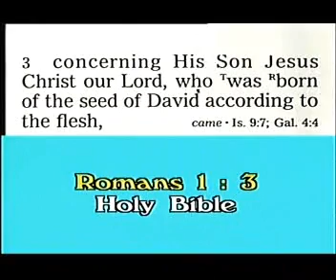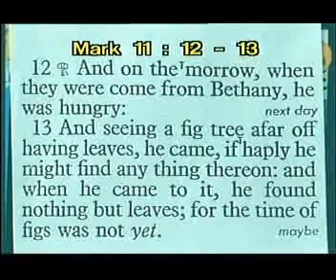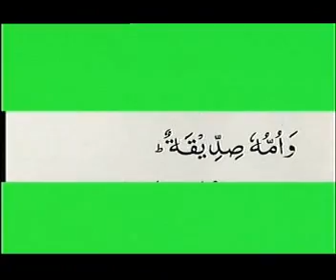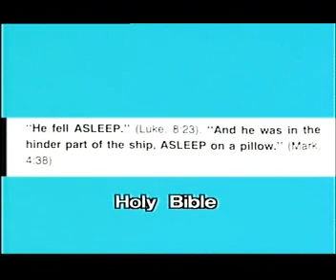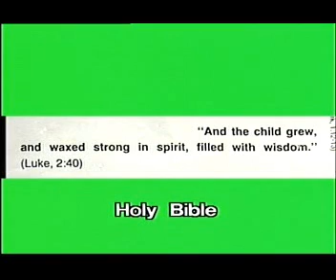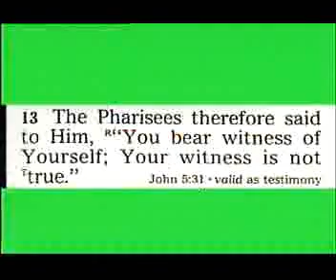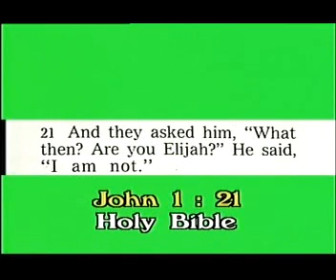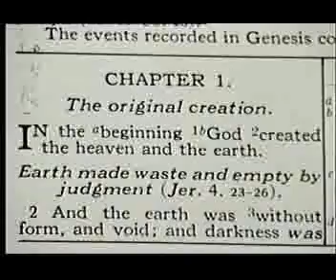Is Jesus God Ahmed Deedat VS Erik Bock